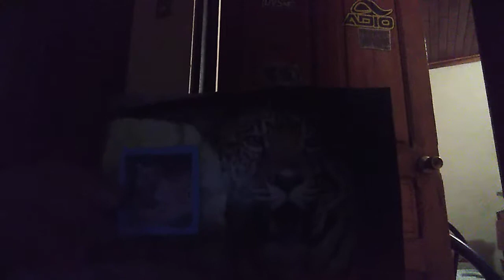JAGUAR AGE MASTER 100 %original 🚜🚛🚚THAT'S NOT ENOUGH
Biggest urban composer of the World